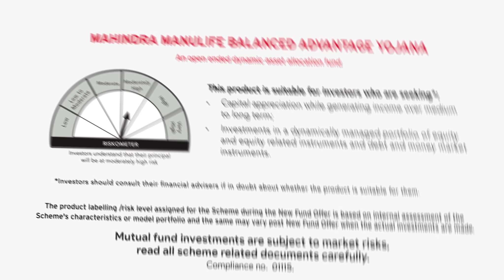Mahindra Manulife Balanced Advantage Yojana NFO is now OPEN for Investment!!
Mahindra Manulife Balanced Advantage Yojana NFO - An open ended dynamic asset allocation fund.
New Fund Offer
Opens on: 9th Dec, 2021 & Closes on: 23rd Dec, 2021
Investment Objective: The investment objective of the Scheme is to
provide capital appreciation and generate income through a dynamic
mix of equity, debt and money market instruments. The Scheme seeks
to reduce the volatility by diversifying the assets across equity, debt and
money market instruments. However, there can be no assurance that the
investment objective of the Scheme will be achieved.